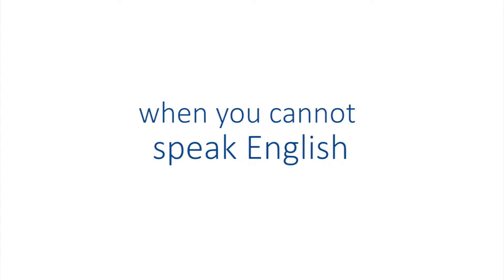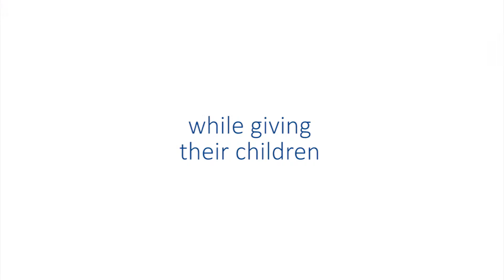English as a Second Language Program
Moving to a new country with a young family is hard. And it's even harder when you can't speak English. Find out how the Y can help.

Music: "Where I Am From" by Topher Mohr and Alex Elena